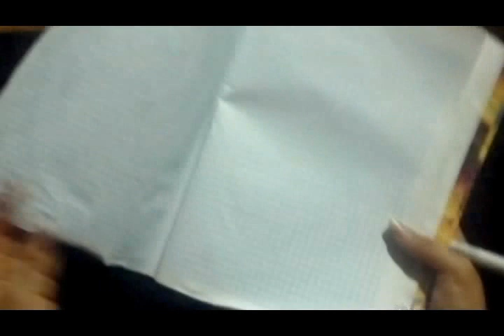Retrato en 5 minutos